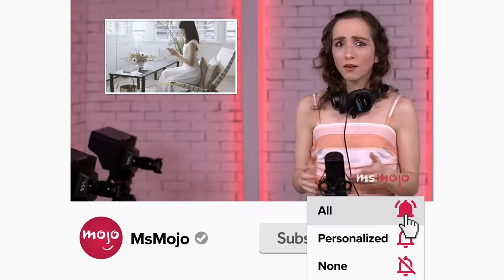Top 20 Worst RuPaul's Drag Race Runway Looks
The worst "RuPaul's Drag Race" runway looks needed serious makeovers. Our countdown includes Aja's princess disastah, Shangela's gone with the window, Derrick Bary's Tin Man, and more! What do YOU think is the worst "Drag Race" look?